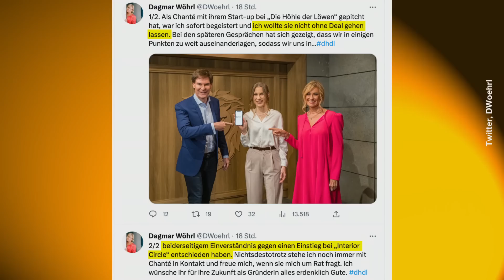Robert Geiss ist der Hundeprofi! | TV total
Eine Hiobsboschaft erreicht die Töchter von Robert Geiss: Der Hund ist ihnen IN der Tiefgarage weggelaufen. Wie das passieren konnte, wissen die beiden auch nicht genau. Nur gut, dass Vater Robert regelmäßig den Hundeprofi im TV verfolgt...